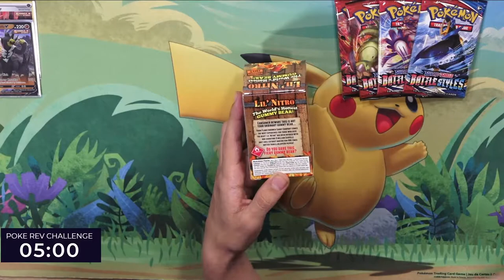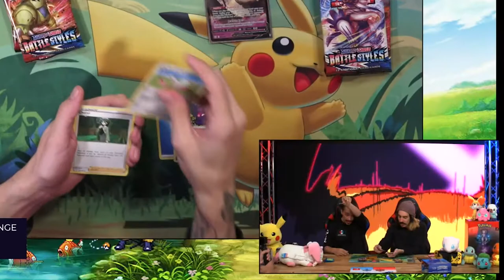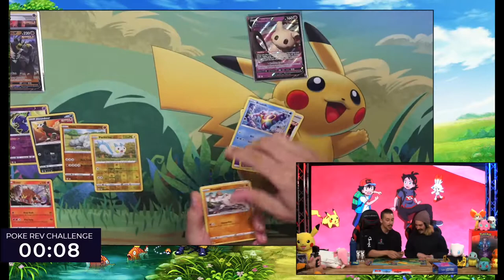Eating The WORLD'S HOTTEST Gummy Bear + Opening Pokémon TCG Packs Challenge (9 MILLION SCOVILLE)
More Pokemon every Thursday at 5PM PST / 8PM EST